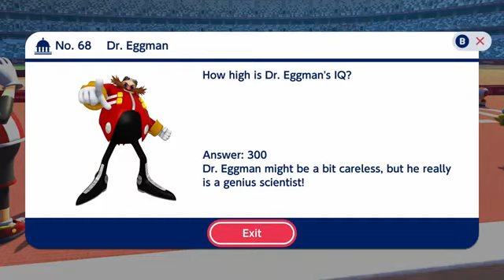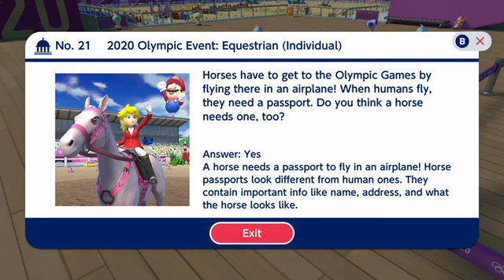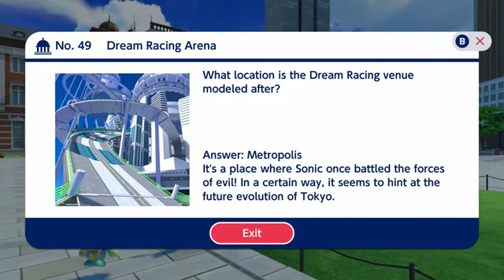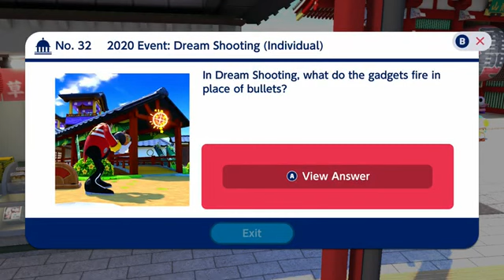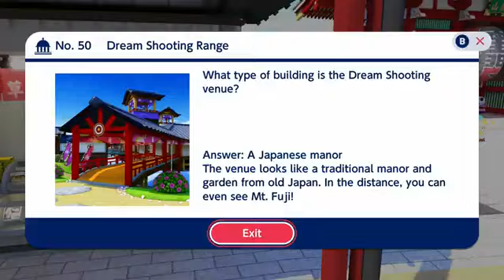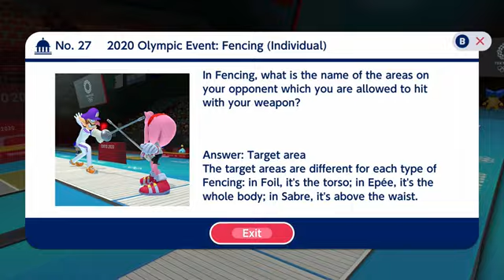Mario and Sonic at the Olympic Games all the mini games part 6